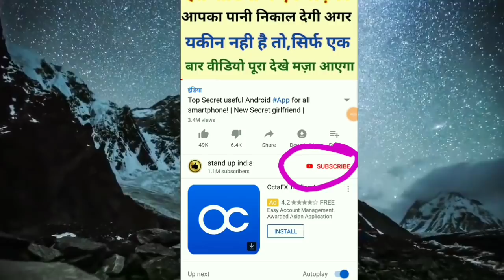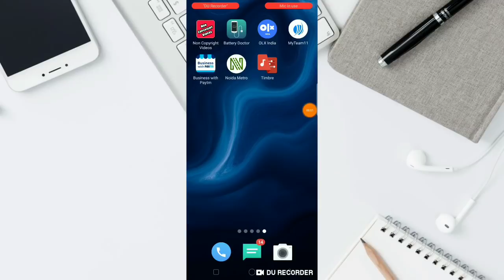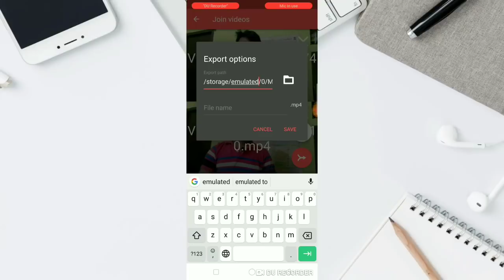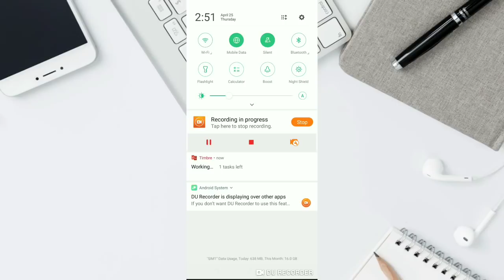How To Join,Cut,Split Two Or More Videos Audios In Hindi 2019!By stand up india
Best Useful Android App
Most Useful Android App for phone
Cool Magic App
Top Secret Android App for All smartphone
How to join two audios videos
Audio Cut split App
Best App for Join Two Videos
Join Two Videos App